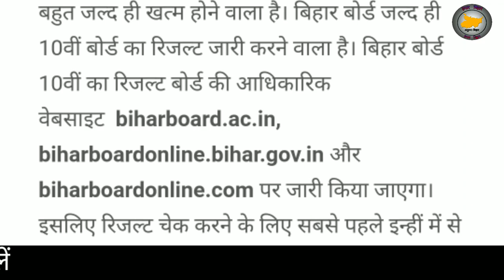Matric Result Final Date 2020 ! bihar board matric result kab aayega |मैट्रिक रिजल्ट कब आएगा।BSEB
matric exam 2020#bseb 10th result 2020 kab aayega
bihar board 10th result 2020 kab aayega
Matric Results Final Date 2020
Hamara Bihar

10th ka result kab aayega 2020

मैट्रिक रिजल्ट कब आएगा 2020 का